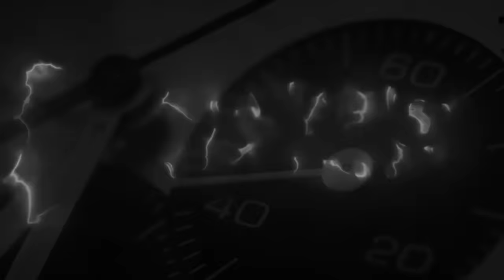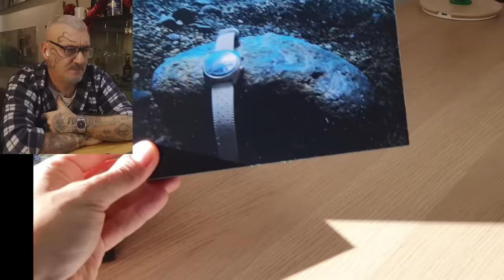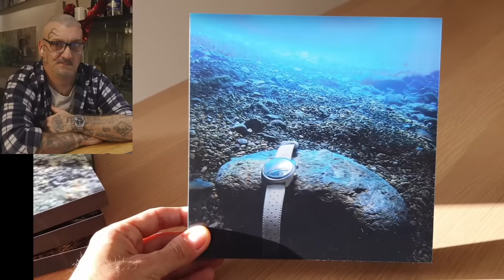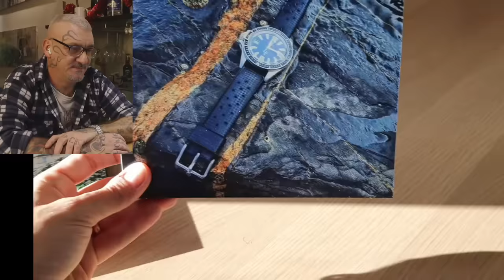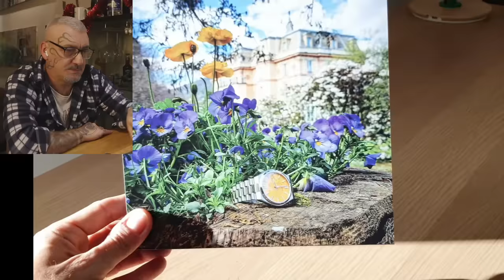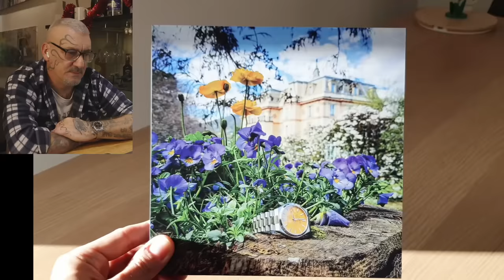Quando lo spettatore fa il simpaticone...